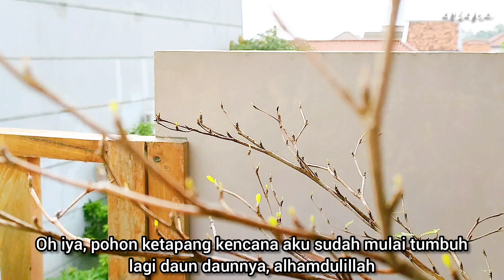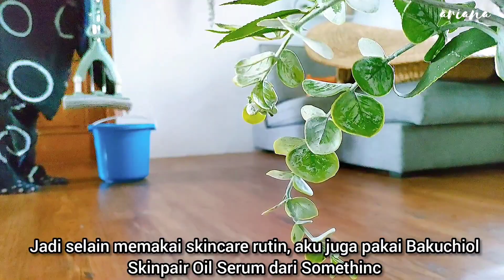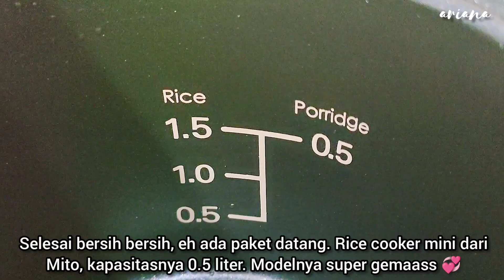dailyvlog Beres Beres Rumah/ Clean With Me/ Cleaning Motivation/ Rutinitas Ibu Rumah Tangga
Assalammualaykum, bersih bersih rumah, yuk. Btw, aku mau ngucapin makasih untuk yang selalu nonton vidio vidio aku dan selalu komen positif, bikin aku semangat untuk terus bikin konten. Makasih ya

📹 Direkam dengan menggunakan HP Oppo RENO 5

00:00   Intro
00:26   Panen Cabe
01:31   Bersih bersih ruang tamu
08:18   Bersih bersih living room bawah
11:48   Bersih bersih living room atas
15:33   Bersih bersih kamar utama
19:40   Ganti sprei kamar utama
22:50   Masak Bolu Kukus Milo rice cooker